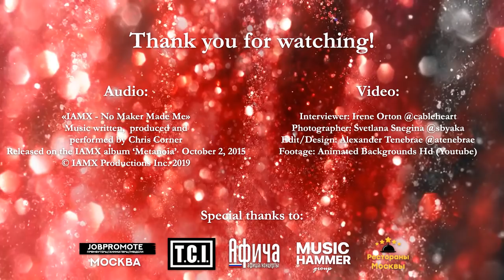Interview with Jon Siren and Sammi Doll from IAMX (02.03.2019)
Audio:
«IAMX - No Maker Made Me»
Music written,  produced and
performed by Chris Corner
Released on the IAMX album ‘Metanoia’  October 2, 2015
Interviewer: Irene Orton @cableheart
Photographer: Svetlana Snegina @sbyaka
Edit/Design: Alexander Tenebrae @atenebrae
Footage: Animated Backgrounds Hd (Youtube)